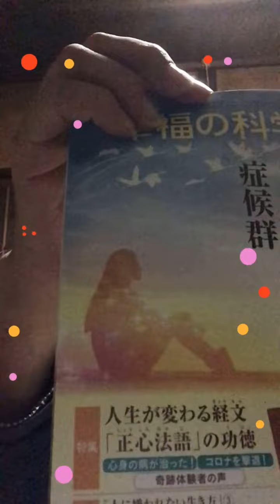幸福の科学、心の指針！204！